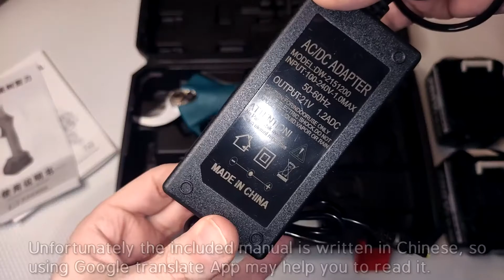Electric Pruning Shears with 2 Batteries and Power Tool Case | Unboxing, Testing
ORDER LINKS
• Cordless Rechargeable Electric Pruning Shears 288VF 18V/21V

• VIOLEWORKS 88VF Handheld Mini Chainsaw 1500W with 1/2 Makita-Type Batteries

• 18V 3.0/4.0/5.0Ah/6.0Ah Battery Replacement for various Power Tools

EQUIPMENT / HARDWARE I USED FOR MY TESTS:
• MUSTOOL UD24 5V~32V USB and DC Jack (5.5x2.5mm) Tester

• UNI-T UT210E Auto Range True RMS Clamp Meter: